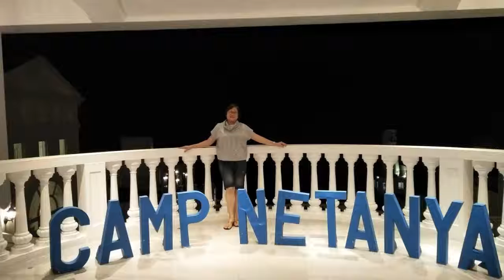the little santorini camp netanya batangas